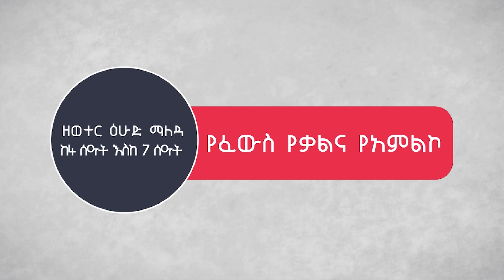ፓስተር ካሳሁን ለማ (ቃል ያለው አይወድቅም) አምልኮ Pastor Kassahun Lemma live worship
Pastor Kassahun Lemma Ministries is a global ministrie founded and lead by Pastor Kassahun Lemma our goal is proclaiming the full purpose of God.